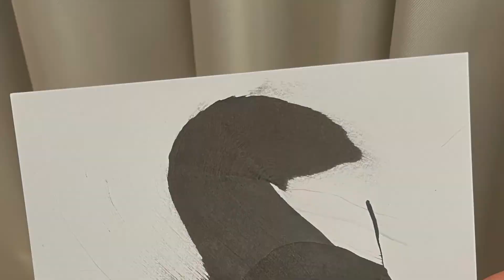Daily Japanese Abstract Calligraphy [07/24/2022]